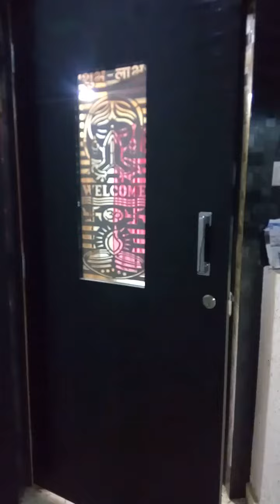1bhk Flat Sale Ulwe Navi Mumbai Near By Station. Ulwe .Scr 5. Shital Patil :9619108214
Video from Syp Shita Patil.